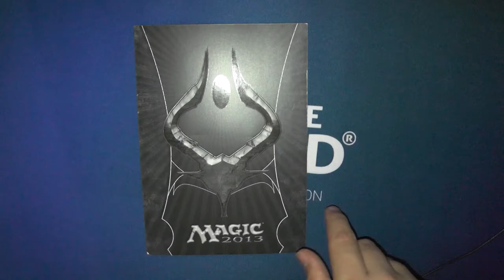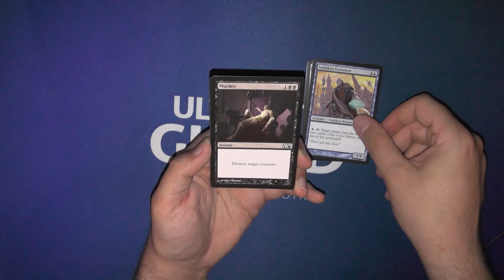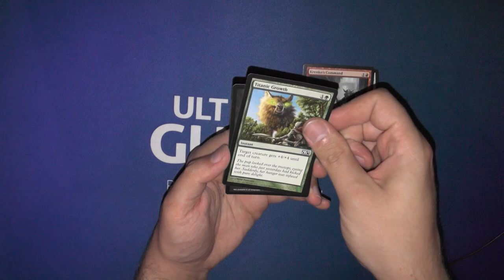Duels of the Planeswalkers 2013 Booster150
Man wurde mit echten Karten belohnt wenn man ein Computerspiel gekauft hat, heute wird man mit virtuellen Karten belohnt wenn man auf einem Event mit echten Karten spielt. Wierum gefällt es euch besser?